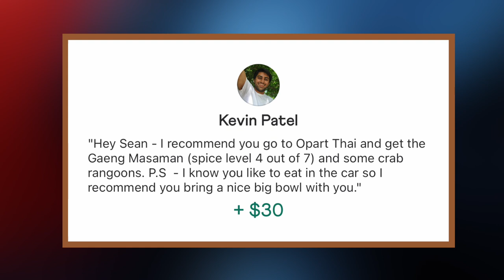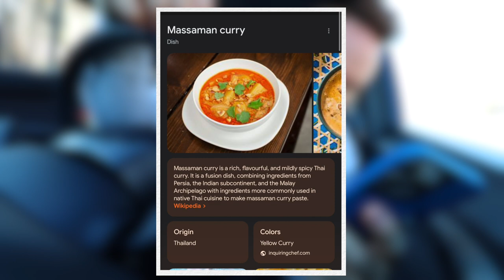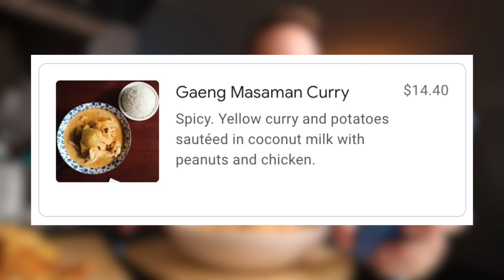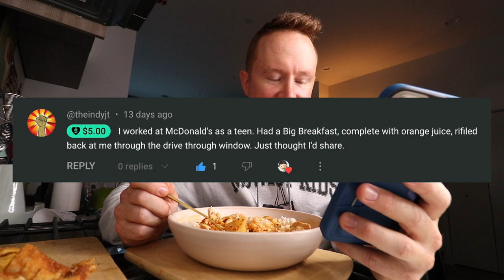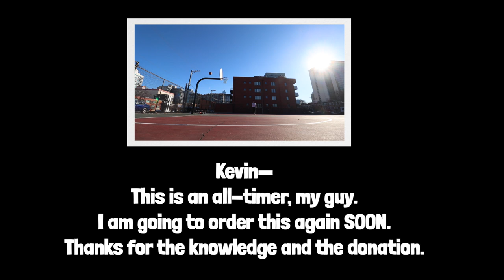I've never eaten Authentic Massaman Chicken Curry.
Today I'm eating OpartThaiHouse in WestTownChicago as Kevin Patel donated for me to get GaengMassaman on the vlog. What an absolute LEGEND of an order this one turned out to be.

Music by Donald XL Robertson - Heaven Bound (Tears of Joy) Reel

Sean Ely
1235 N Clybourn Ave Ste A
Box 226